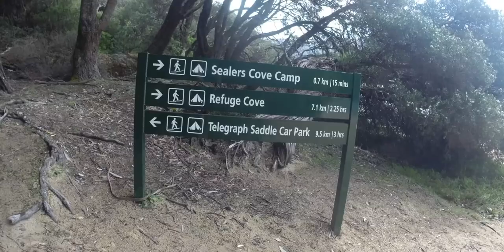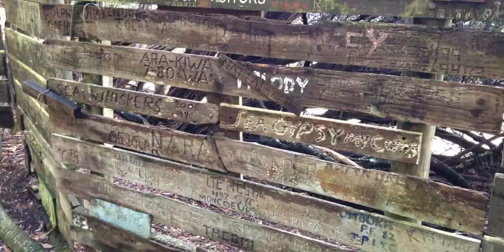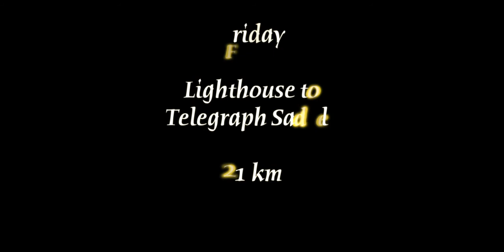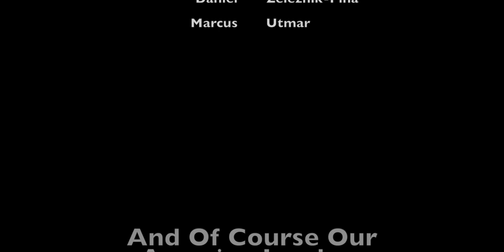Wilsons Promontory Australia, 65km, five day hike! GoPro Hero3+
(i know at the start i don't have the ratio right, but i fix it later on don't worry! :) ) So i went on a school camp in mid-late 2014 to wilsons promontory. it is an awesome place! We hiked for five days going around the southern part of the Prom. There is great snorkelling spots along the sea (but its freezing cold!) with lots of fish, unfortunately the camera died half way through the swim, so we didn't get any fish on camera :( We saw heaps of wild life there including wombats, wallabies, possums, birds, whales, seals, fish. Apart from the last three they were all tame and we could pat and touch them, one of my friends had a baby possum climb up his leg! (although watch out the wombats and possums don't smell your food and tear your tent down trying to find it!) i would definitely recommend a camp there, just make sure you prepare and pack well, and have a clear idea of where you want to go. :)
Filmed on a GoPro Hero 3 and Hero 3+
In order the songs are Sweet Disposition by Temper Trap, Pompeii  by Bastille, Sail by Awolnation and Cool Kids by Echosmith.